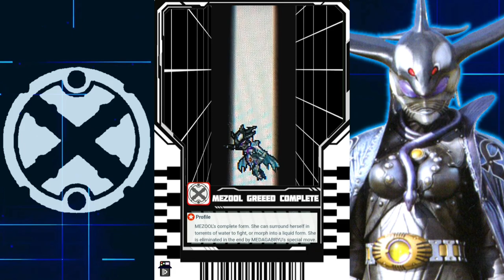MEZOOL GREEED COMPLETE FORM HENSHIN | VITAL BRACELET KAMEN RIDER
Perubahan Mezool Greeed Incomplete Form menjadi Mezool Greeed Complete Form di Vital Bracelet Kamen Rider

VBM Card Kamen Rider OOO Side Greeed
Kamen Rider OOO Sie Greeed VBMCard

Hai, teman-teman!

Vital Bracelet itu seperti mainan ajaib yang baru dari Bandai.

Ini digunakan dalam cerita Digimon Ghost Game dan Digimon Seekers.

Bentuknya seperti jam pintar yang bisa ngecek denyut jantung dan berapa langkah yang kita lakuin. Ini bikin Digimon dan karakter jadi kuat!

Walaupun Vital Bracelet ini sebenarnya mainan buat anak-anak dan orang dewasa, tapi fitur virtual pet-nya itu seru banget.
Meskipun beda sama Tamagotchi yang bisa kita kasih makan.

Kita juga bisa main bareng karakter-karakter dari serial lain seperti Kamen Rider, Ultraman, Kimetsu No Yaiba / Demon Slayer, Tokyo Revengers, Jujutsu Kaisen, dan Run for Money.
Tapi kita perlu kartu khusus buat ketemu mereka.

Dan, sekarang ada Vital Hero Batman khusus buat teman-teman di Amerika Serikat. Keren kan?

Selain pakai NFC, kita bisa main game seru dan ikutan turnamen dengan teman-teman pakai aplikasi Vital Bracelet Arena. Jadi, kita bisa jadi tamer level tinggi!

Aku juga punya log petualangan seru tiap kali Digimonku berevolusi, bertarung, atau menjalani petualangan di Vital Bracelet Arena. Kamu bisa lihat semua petualangannya di sini:

Dan buat teman-teman yang suka cerita petualangan dalam bahasa Indonesia, aku punya podcast dari Digimon Seekers. Kamu bisa dengarkan di sini:

Jadi, kalau kamu suka Digimon, petualangan, dan keseruan, cek link-link di atas ya! 😃🎮📱🐾

Kalau kalian juga tertarik, silahkan lihat-lihat produknya disini ya:
Tokopedia.com/imahdigi